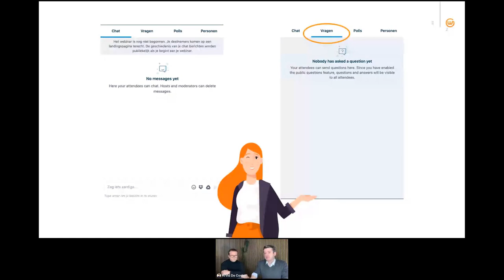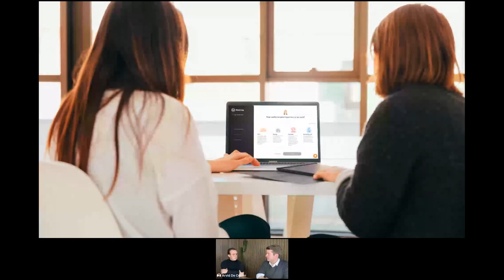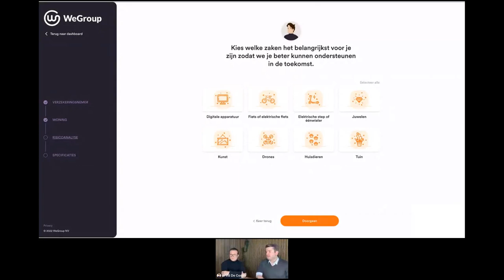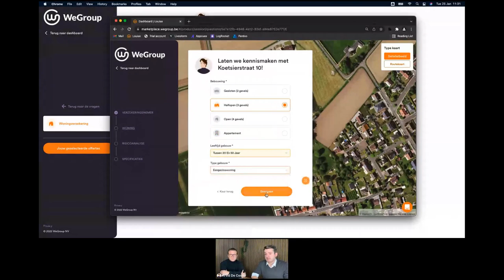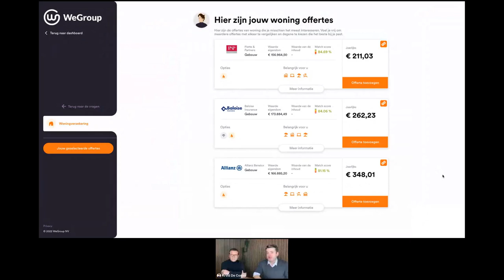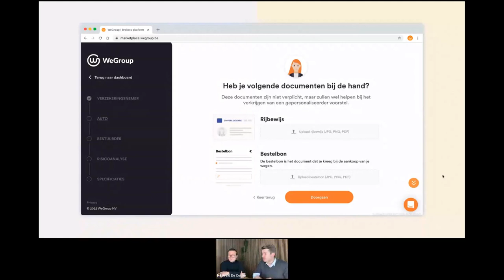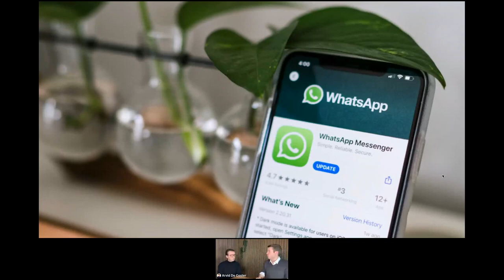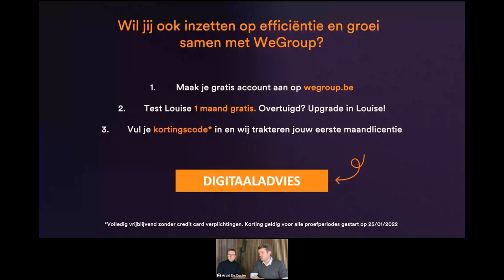Breng jouw dienstverlening naar een nieuw niveau met 'Digitaal Advies'⎜BeterMetLouise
Adviesverlening en verzekeringsdistributie digitaliseren en vereenvoudigen, daar willen we bij WeGroup hard op inzetten. Daarom willen we verzekeringsmakelaars de tools geven om hun portefeuille doeltreffend te laten groeien en optimaal te beheren. Met onze nieuwe module 'Digitaal Advies' doen we exact dat.

In deze webinar laat Arvid De Coster, CEO bij WeGroup, zien hoe je met het platform 'Louise' jouw dienstverlening naar een nieuw niveau kan tillen.

Wat kan je verwachten van deze webinar?
✅ Tips & tricks: hoe breng je jouw dienstverlening naar een nieuw niveau?
✅ Toelichting van onze nieuwe module 'Digitaal Advies'
✅ Live demonstratie door Pieter-Jan van AllCover over de groei en verhoogde efficiëntie van hun kantoor, door het gebruik van Louise, van WeGroup.

WeGroup is een Belgisch InsurTech bedrijf dat verzekeringstussenpersonen helpt om een betere verbinding te maken met hun groeiende groep van digitale klanten. Gefaciliteerd door "Louise", onze 24/7 virtuele assistent die data-analyse en automatisatie combineert, kunnen klanten sneller, beter en persoonlijker worden bediend. Dankzij deze innovatieve aanpak heeft WeGroup meer dan 15 internationale verzekerings- en technologie-awards gewonnen en bedient het klanten zoals verzekeringsmaatschappijen, tussenpersonen en banken over heel Europa.

"Door Louise kunnen we ons richten op wat echt belangrijk is: de klant."

Nieuwsgierig naar meer? Ga dan naar